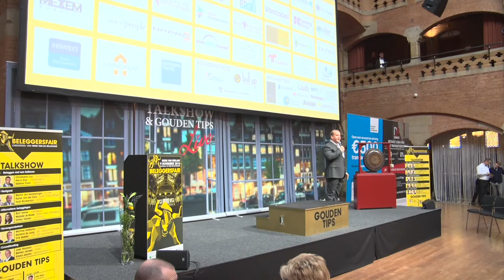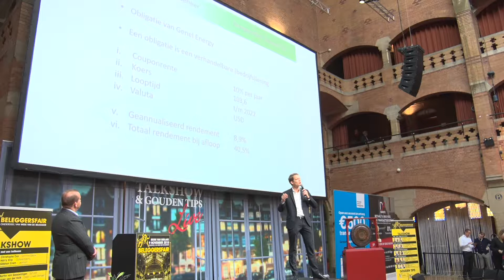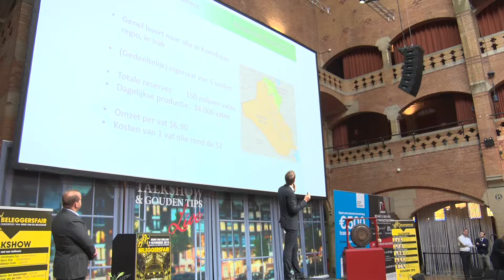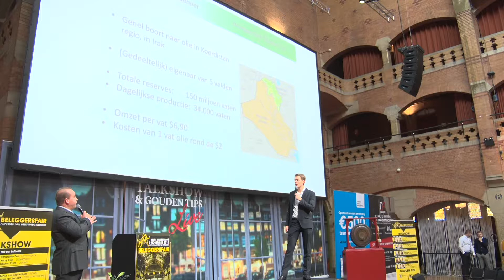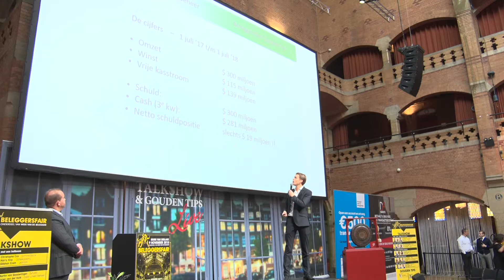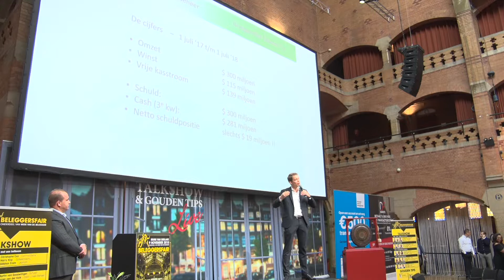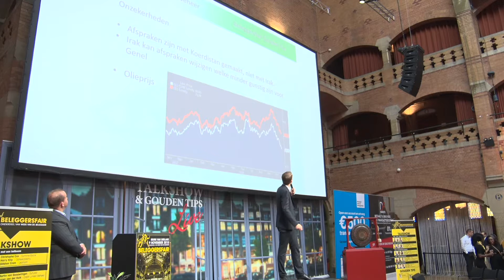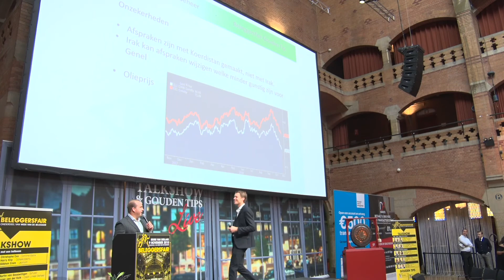Gouden tip 1